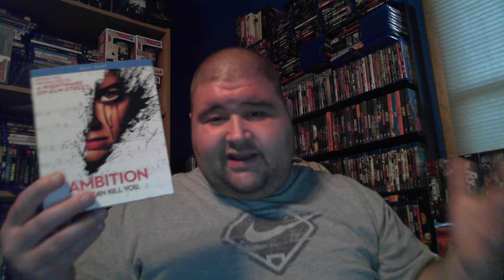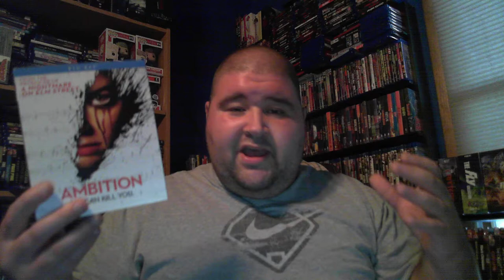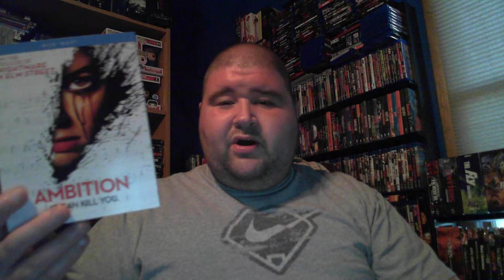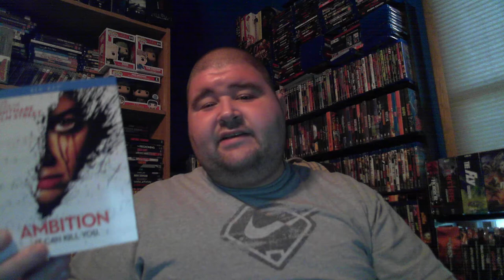Day 1 of 31 Days Hath October: Ambition Review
A young aspiring musician preparing for a competition, is incredibly confident and gets herself involved in a frightening trap that she has to find her way out of. It raises the question: If an insane person is telling a story, is it real?

    Director
        Robert Shaye
    Writers
        John RoccoJenna Lyn Wright
    Stars
        Katherine HughesGiles MattheySonoya Mizuno